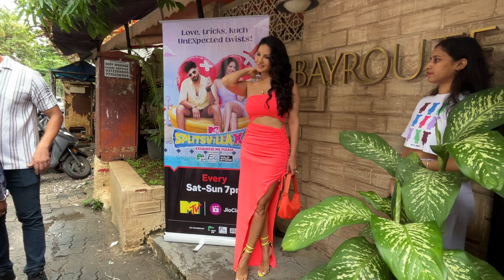Sunny Leone Stuns in Chic Look at Bayroute Juhu!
Sunny Leone looked gorgeous in a stylish outfit while spotted at Bayroute Juhu. Was it a romantic dinner date or a fun night out with the girls? Check out her look and speculate about her plans!

SEARCH AND TAGS:

sunny leone,

sunny leones songs video songs one night,

sunny leone news,